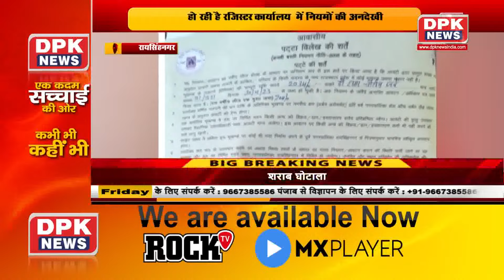DPK NEWS| STATE NEWS BULLETIN |खबरे राज्यों की |22.03.2024 | Evening